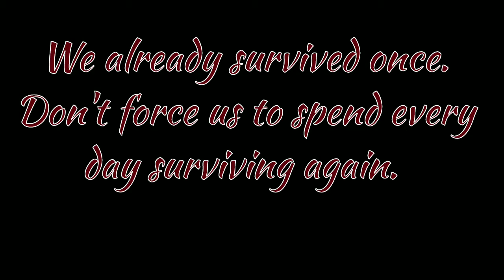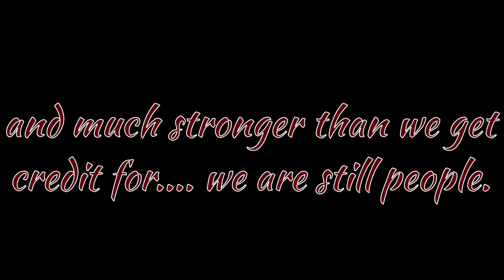My Response to Rape Culture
Matrure elements